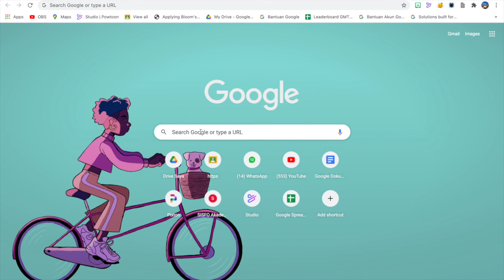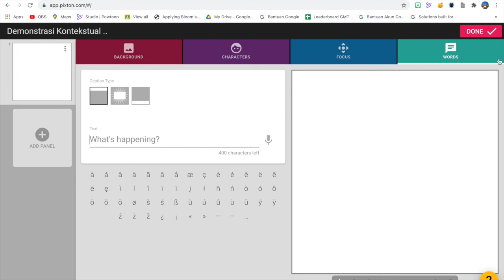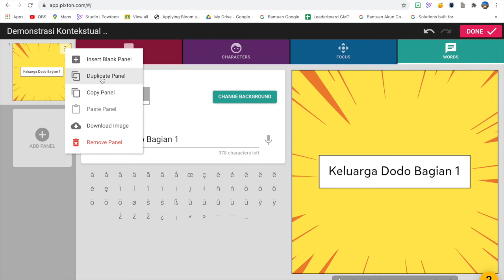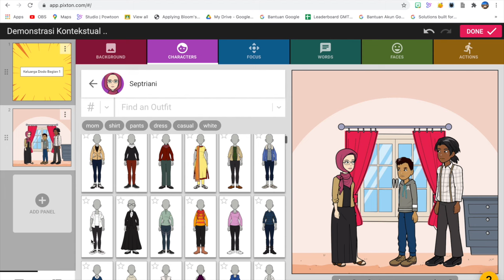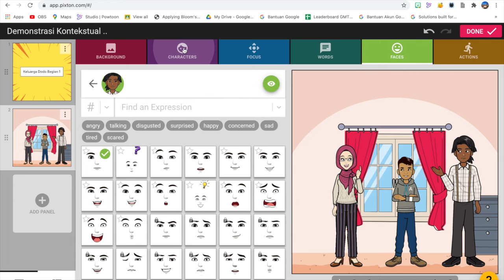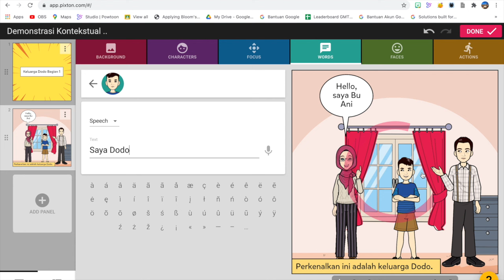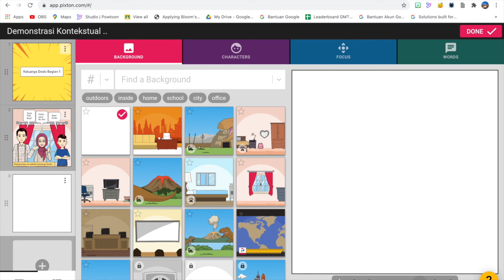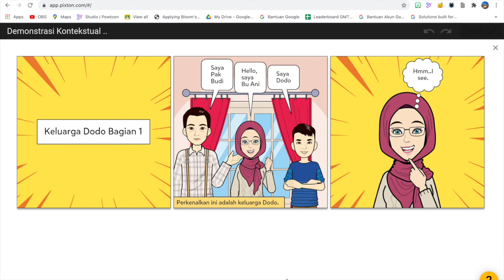Tutorial Membuat Komik Digital dg Pixton